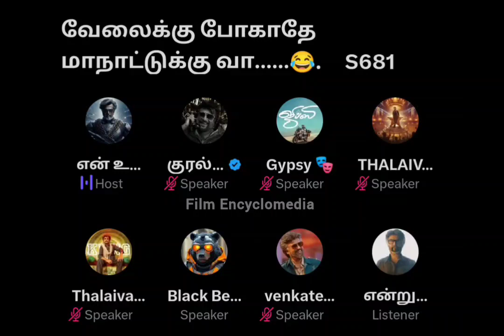10 Paisa chocolate கட்சி TVK | Kabilan about TVK மாநாடு பூமி பூஜை | Kabilan Space | Time Pass Space